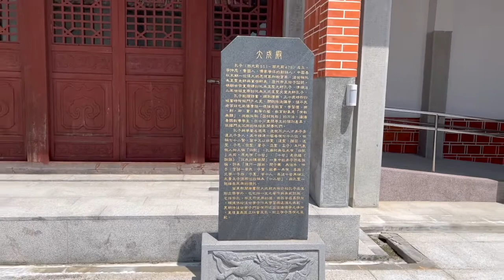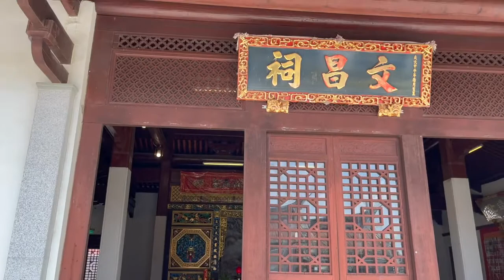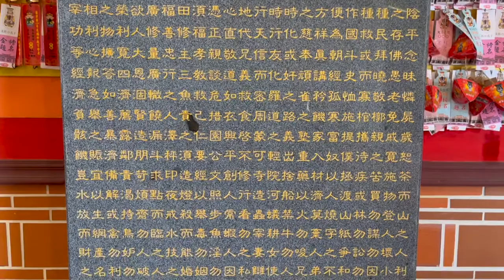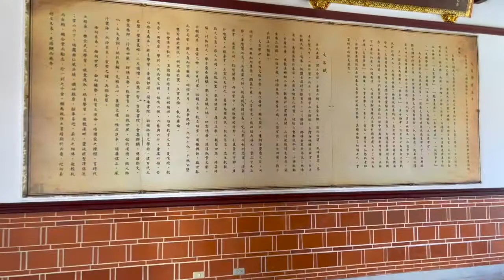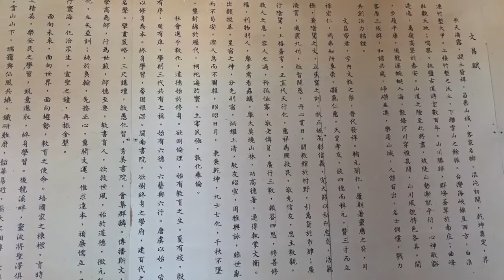台灣苗栗「英才書院」明明很美～來逛一圈吧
苗栗免費景點，自駕有免費停車塲，高鐵站出來直走車程約3分鐘。